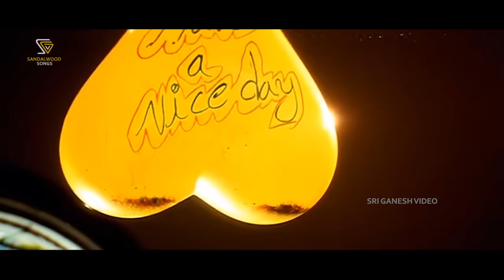Good Morning Geleyare - Chappale - HD Video Song | Sunil Rao | Richa Pallod | Sonu Nigam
Chappale Movie Song: Good Morning Geleyare  - HD Video
Actor: Sunil Rao, Richa Pallod
Singer: Sonu Nigam
Lyrics: Kaviraj
Year :2004

Chappale – ಚಪ್ಪಾಳೆ 2004*SGV